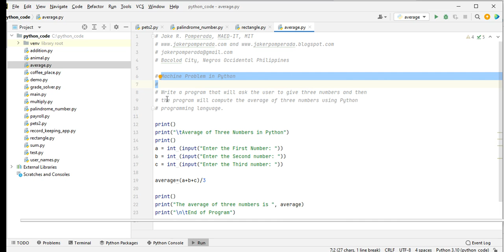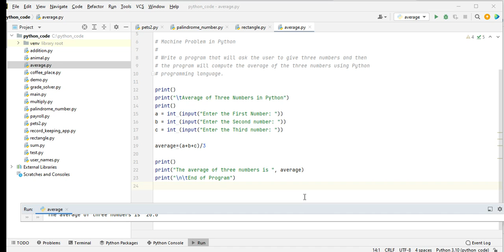Average of Three Numbers in Python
Machine Problem in Python

 Write a program that will ask the user to give three numbers and then the program will compute the average of the three numbers using Python
 programming language.

Download the complete and free source code in the linked below.